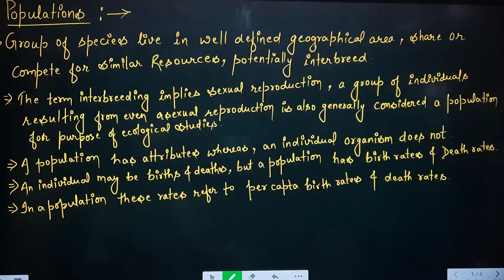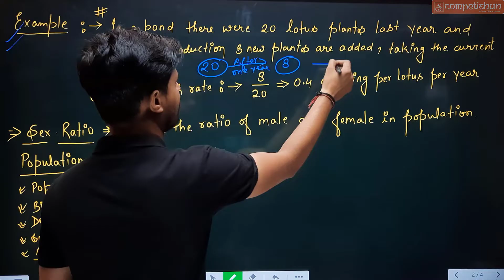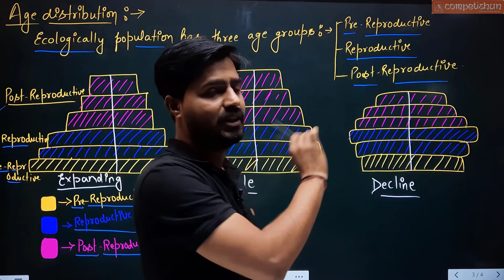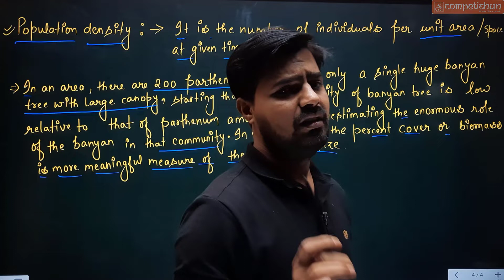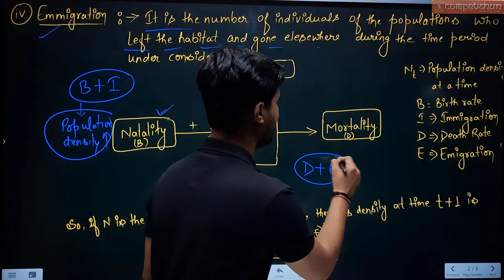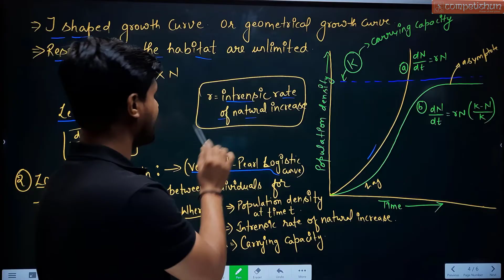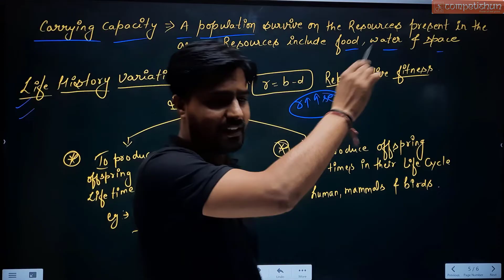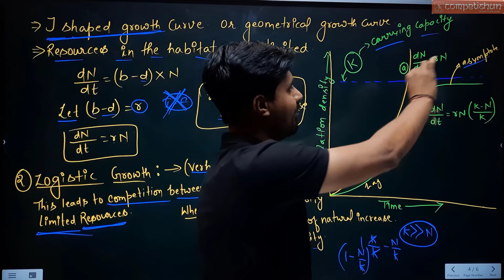5Organisms and populations| population ecology| population growth |exponential growth| class12|NEET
Organisms and populations| population ecology| population growth |exponential growth curve | logistic growth curve | k selected | r selected| pre reproductive | reproductive | post reproductive | expanded| stable | decline| immigration| emigration| natality| mortality| population density